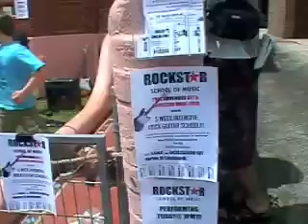Bodhi's 1st GIG with Rockalicious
Bodhi playing with Roackalicious @ the Leichhardt St Festival